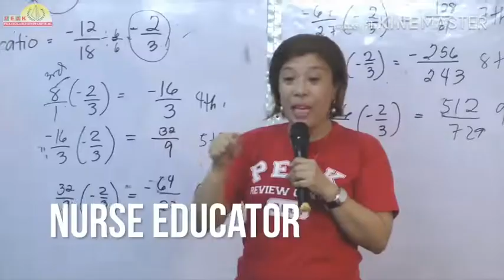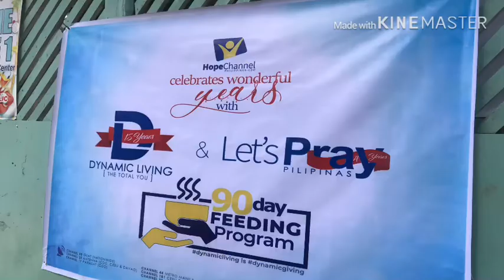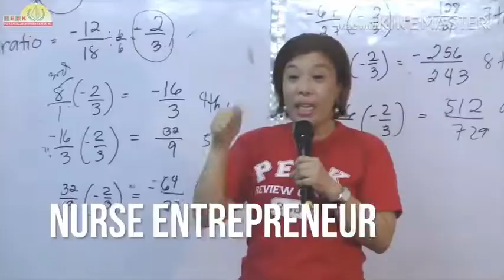90 DAY FEEDING PROGRAM WITH PEAK,HOPE CHANNEL & MISS CINDY OBENITA!!VLOG#16